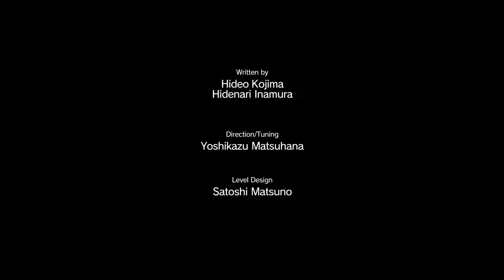MGSV: Immersive Gameplay - Phantom Limbs (No HUD)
Slow-paced run of Episode 1 (not recorded in one take)

Mods Used:
HalfWayLambda’s “Audio Master”
TheSleepwalker's "Beyond Ultra Settings"
CoopeZz and morbidslinky's "Mute iDroid Notifications”
morbidslinky’s “Hide Saving Icon”
CapLagRobin's "Prototype Bionic Arm"

Chapters:
0:00 Opening
1:32 Introduction
5:56 Northern Kabul
7:42 Da Wialo Kallai
20:09 Da Ghwandai Khar
25:16 Extraction
32:16 Seychelles Waters
34:32 Mother Base
36:53 Credits

(Subtitles available through the "CC" button)